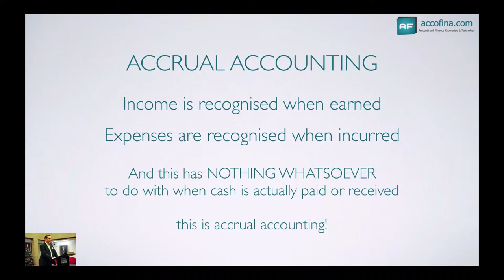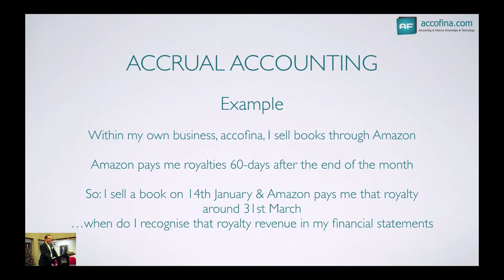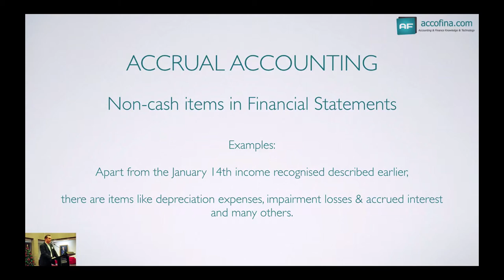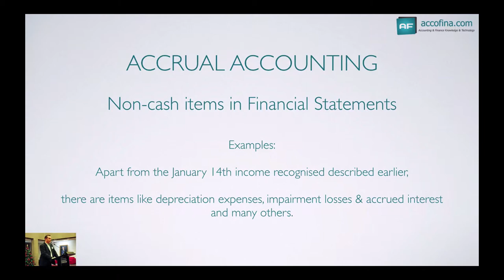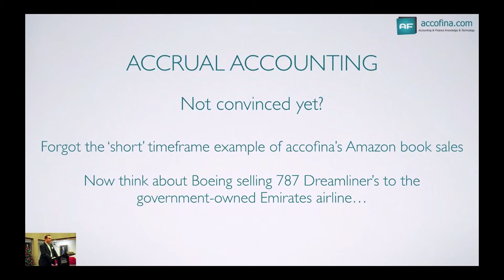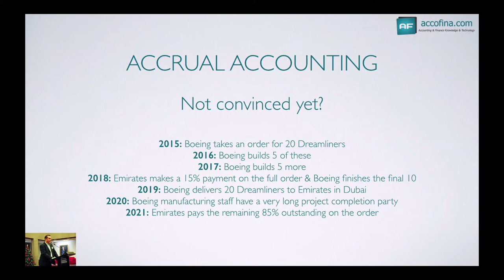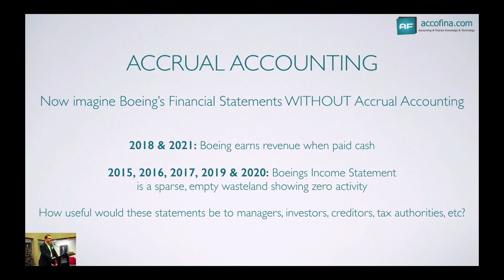Financial Statement Fundamentals (7 of 39): Accrual Accounting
Get more in-depth lessons via Axel's Accofina books:
(1) Financial Statement Basics
(2) Ratio Analysis Fundamentals

Financial Statement Fundamentals (7 of 39): Accounting Equation
Time Markers:
1) Introducing Myself 0:22
2) Intro to Accrual Accounting 1:14
3) Example Transaction 'A' 1:44
4) Non-Cash Items in the Financial Statements 3:07
5) Why on Earth do Accountants use Accrual Accounting? 4:04
6) Example Transaction 'B' 4:40

FINANCIAL STATEMENT FUNDAMENTALS
How to Understand the Story of Any Business at Any Time

Lecture: Accrual Accounting

ACCRUAL ACCOUNTING
Income is recognised when earned
Expenses are recognised when incurred
...And this has NOTHING WHATSOEVER to do with when cash is actually paid or received!
This is accrual accounting!

Accrual Accounting Example Transaction 'A':
QUESTION...
"Within my own business, Accofina, I sell books through Amazon.
Amazon pays me royalties 60-days after the end of the month.
So: I sell a book on 14th January & Amazon pays me that royalty around 31st March
...when do I recognise that royalty revenue in my financial statements?"
a) 14th January?
b) 31st March?
c) 2nd August?

ANSWER...
According to Accrual Accounting: 14th January ...when Income is Earned.

Non-cash items in Financial Statements:

Accrual accounting means that financial statements have non-cash items
i.e. There are recorded transactions (and adjustments) in the financial statements where no financial cash transfer has taken place.

Examples...
Apart from the January 14th income recognised described earlier, there are items like depreciation expenses, impairment losses & accrued interest and many others.

Why on Earth do accountants use accrual accounting???:

Its the accountants’ attempt (and estimations) at describing economic reality
...not just cash movements.
Accountants (including you) want to describe the economic performance and position of a business not just the cash performance and position

Not convinced yet?
Forgot the ‘short’ timeframe example of accofina’s Amazon book sales
Now think about Boeing selling 787 Dreamliner’s to the government-owned Emirates airline...

Accrual Accounting Example Transaction 'B':
2015: Boeing takes an order for 20 Dreamliners
2016: Boeing builds 5 of these
2017: Boeing builds 5 more
2018: Emirates makes a 15% payment on the full order & Boeing finishes the final 10 2019: Boeing delivers 20 Dreamliners to Emirates in Dubai
2020: Boeing manufacturing staff have a very long project completion party 2021: Emirates pays the remaining 85% outstanding on the order

Now imagine Boeing’s Financial Statements WITHOUT Accrual Accounting...
2018 & 2021: Boeing earns revenue when paid cash 2015, 2016, 2017, 2019 & 2020: Boeings Income Statement is a sparse, empty wasteland showing zero activity. How useful would these statements be to managers, investors, creditors, tax authorities, etc?

Accrual Accounting Shows Economic Reality & ‘Tells the Story’
With accrual accounting:
Boeing’s statements would show manufacturing activity in all years (except that party year), best ‘estimates’ of revenue and expenses in all years best ‘estimates’ of economic reality in the balance sheet too